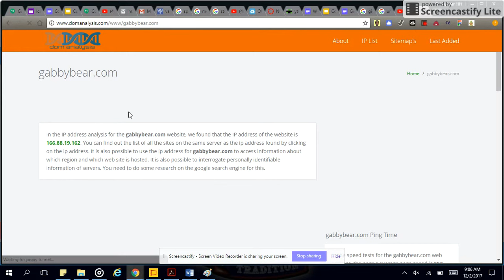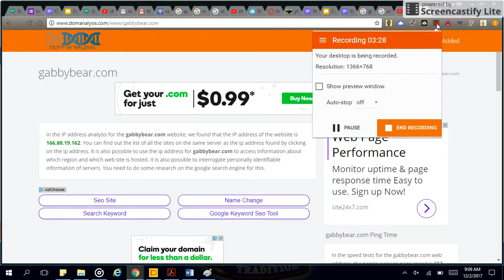What are Catbears?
hello everyone i just wanted to post something many people kept mistaking , GB isnt a cat shes a Catbear thats why her name is GB Catbear but i get the confusion so um here it isssss ill delete it later in like a week